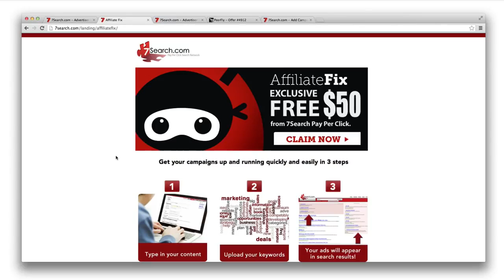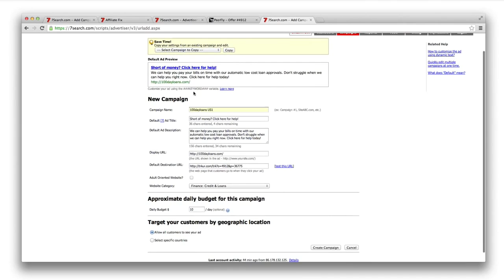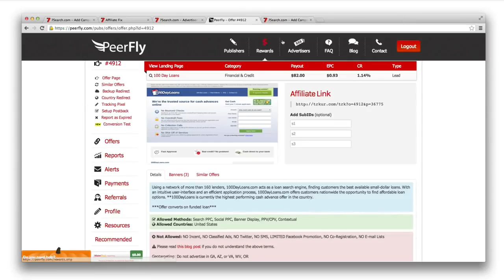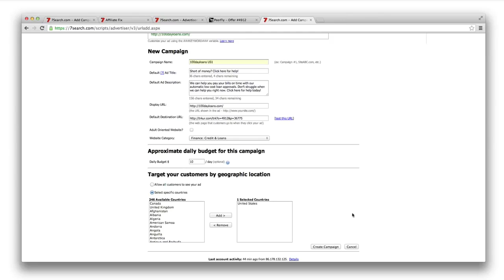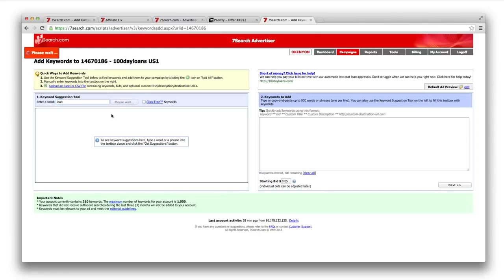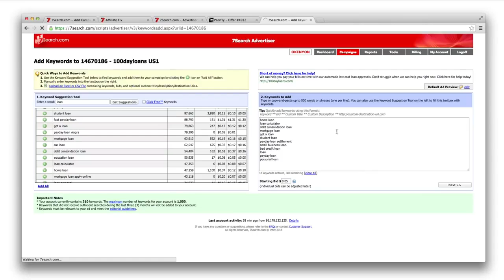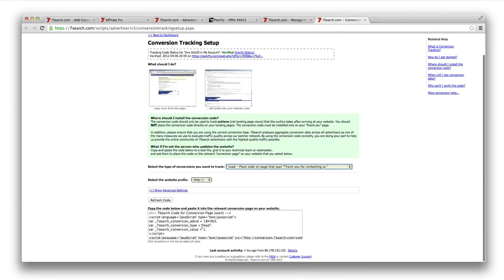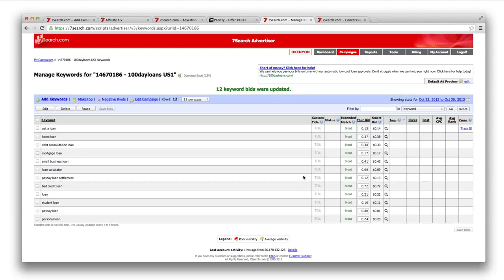6.April 2024 wiegehtdas geldverdienenonline 👌👇🫵🤓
Mit wenigen Klicks die erste Provision im Internet verdienen ! Onlinebusiness Schnellumsatzmachen rausausdemhamsterrad Leichtergeldverdienen Digitalisierung Trends Klicks Klickehier und werde reich !

Simon-Veith.net